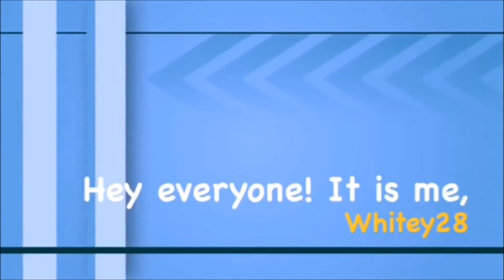Let's Play The Sims 4 I'm a Lover Challenge S3 [Part 4] Birthday Party!!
**Read Me**

Origin ID: Tianyao28